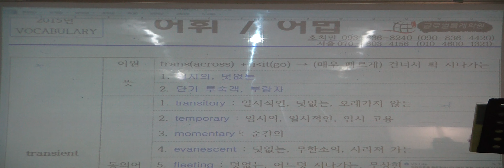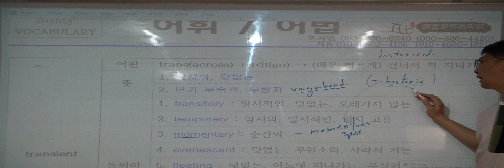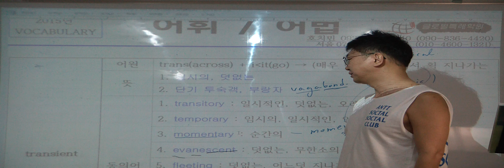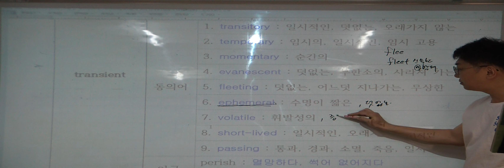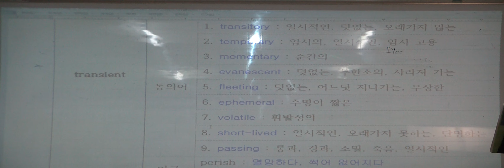특례영어 하지석쌤의 어휘 (etymology) - 33강 trans- (3)